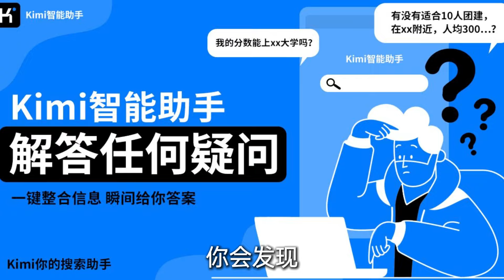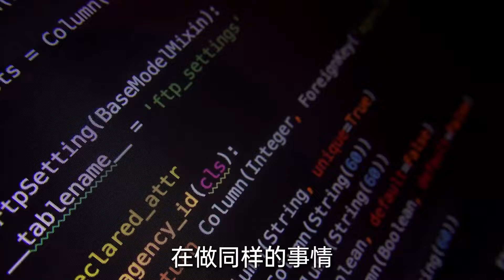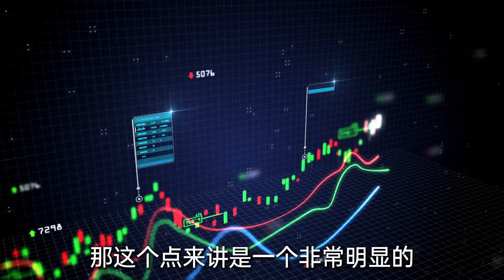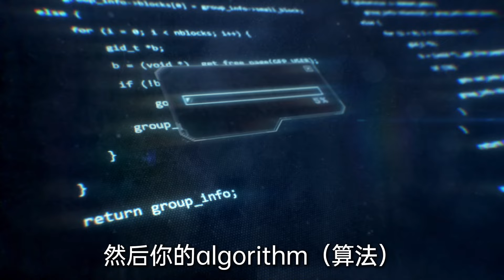AI竞赛中，超越技术的关键在于人才与创新的无限可能。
👩🏼‍💻In the AI race, the true advantage lies in the limitless potential of talent and innovation.
🖥︎面对全球领先的美国，中国在大模型与算力上的差距依然存在，但其独特的应用优势和迅速迭代的能力令人瞩目。🆚未来的AI竞赛，不仅是技术的博弈，更是人才与创新的较量。⏩︎中国AI，能否超越美国？这场比拼的答案，正在逐步揭晓。🏁
🖥︎China still faces a gap in large-scale models and computing power compared to the U.S., but its unique strengths in application and rapid iteration are impressive. 🆚The future AI race will go beyond just technology—it's a competition of talent and innovation. ⏩︎Can China surpass the U.S. in AI? The answer to this unfolding contest is yet to be seen.🏁